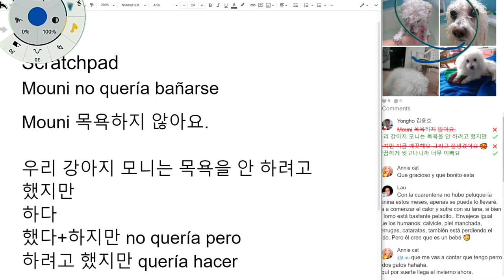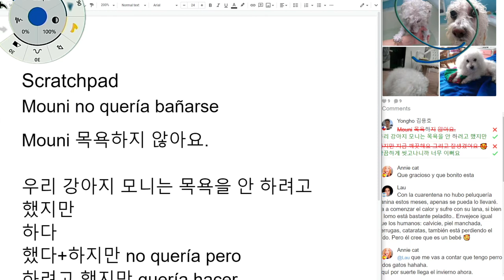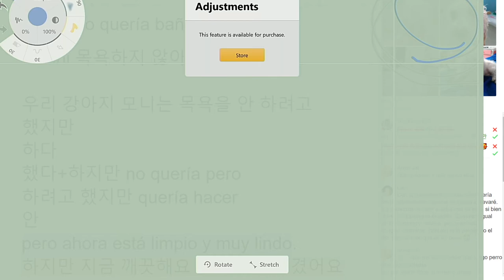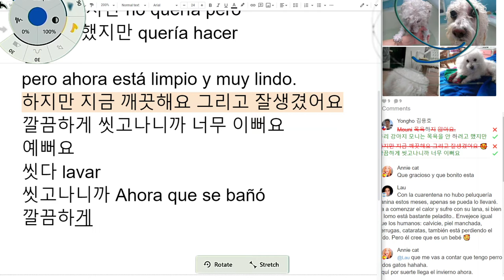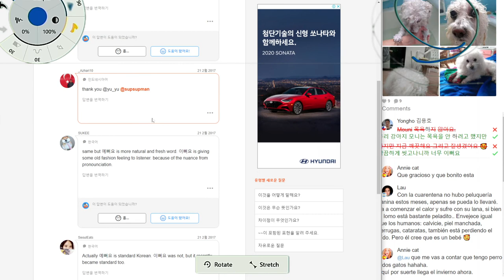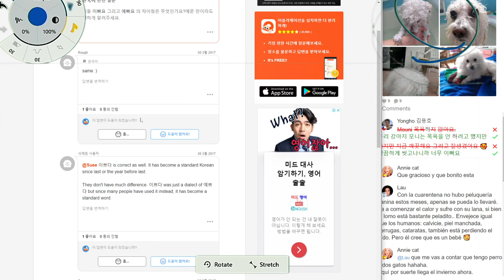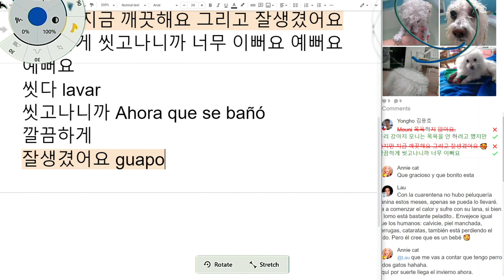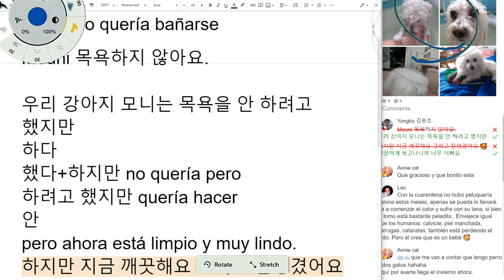explicando una correción en una oración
Expliqué por qué corregí la traducción del:

Original: Mouni no quería bañarse pero ahora está limpio y muy lindo.
Traducción: Mouni 목욕하지 않아요. 하지만 지금 깨끗해요 그리고 잘생겼어요
Corrección: 우리 강아지 모니는 목욕을 안 하려고 했지만 깔끔하게 씻고나니까 너무 이뻐요